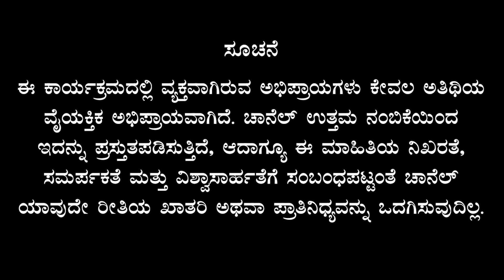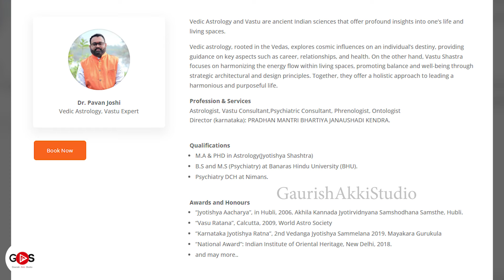ಆರೋಗ್ಯ ಸಮಸ್ಯೆಗಳಿಗೆ ಜ್ಯೋತಿಷ್ಯ ಶಾಸ್ತ್ರದಲ್ಲಿ ಪರಿಹಾರ ಸಿಗುತ್ತಾ?| Medical Astrology| Dr Pavan Vhi Joshi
ಮನೋರೋಗ ತಜ್ಞರು, ಜೋತಿಷ್ಯಶಾಸ್ತ್ರಜ್ಞ ಮತ್ತು ವಾಸ್ತು ಶಾಸ್ತ್ರಜ್ಞ ಡಾ|| ಪವನ ವ್ಹಿ ಜೋಶಿ ಅವರನ್ನು ಸಂಪರ್ಕಿಸಲು ಕರೆಮಾಡಿ :  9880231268 / 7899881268

ಸ್ನೇಹಿತರೆ ನಮಸ್ಕಾರ,

Hello everyone

gaurishakkistudio@upi
ಧನ್ಯವಾದ
ಗೌರೀಶ್ ಅಕ್ಕಿ ಸ್ಟುಡಿಯೋ